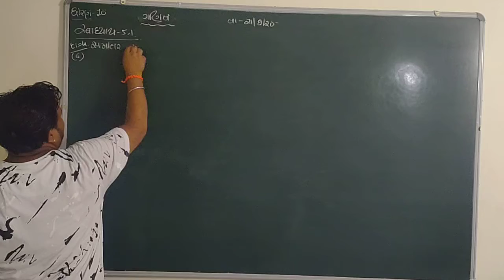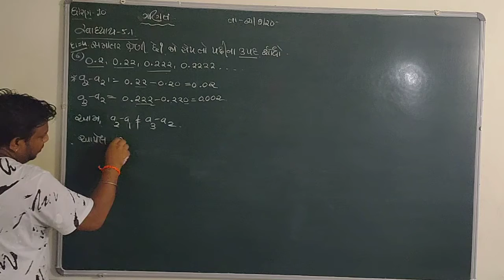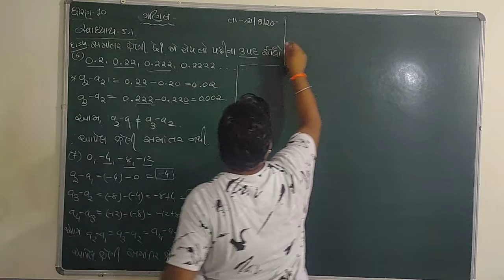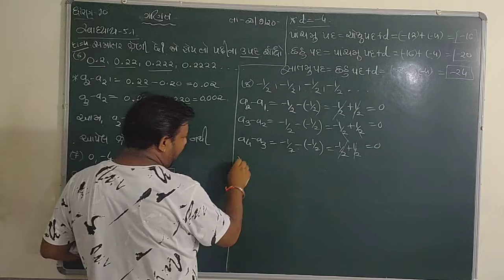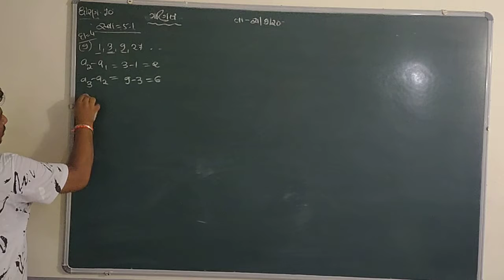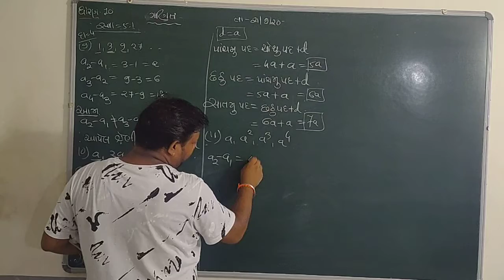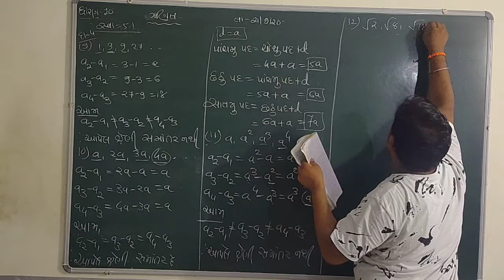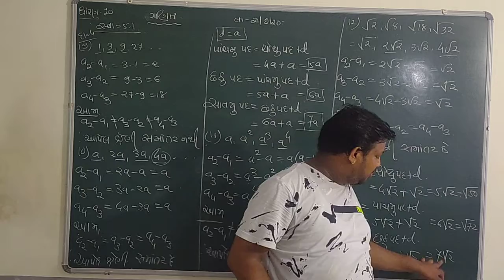NCERT-CLASS-10- MATHS-CHAPTER-5- સ્વાધ્યાય -૫.૧ માં દાખલા ૪ માં ૬ થી ૧૨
latest education
# most popular
std -10
# gujarati  medium